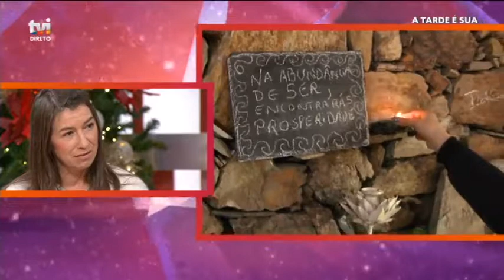Maria quis voltar a viver no sítio em que sofreu horrores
Maria do Patrocínio voltou à aldeia onde passou uma infância horrível. A convidada decide reconstruir a casa na aldeia em que foi criada e maltratada. Apesar de tudo o que viveu, Maria diz que «aquele sítio é o meu lugar».